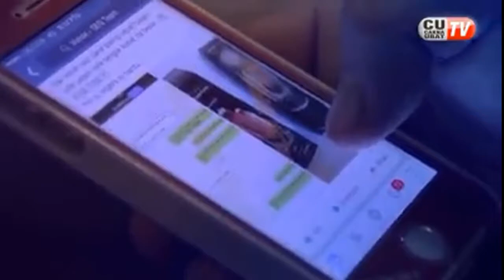Piya 16 dalam Cakna Ubat Anda